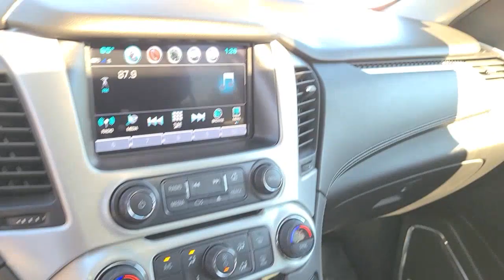2019 GMC Yukon Mount Pleasant, Charleston, North Charleston, Summerville, West Ashley, SC R244757N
Dark Sky Metallic Used 2019 GMC Yukon available in Mount Pleasant, South Carolina at Starling Chevrolet. Servicing the Charleston, North Charleston, Summerville, West Ashley, James Island, Johns Island, Goose Creek, Monck Corner, Georgetown, Awendaw, SC area.

Starling Chevrolet
1607 Hwy 17 N

Recent Arrival! This 2019 GMC Yukon SLT in Dark Sky Metallic features: Clean CARFAX. 3.08 Rear Axle Ratio, Apple CarPlay/Android Auto, Black Assist Steps w/Gloss Black Accents, Blind spot sensor: Lane Change Alert with Side Blind Zone Alert warning, Brake assist, Electronic Stability Control, Exterior Parking Camera Rear, Graphite Edition, Heated front seats, Heated rear seats, Open Road Package, Perforated Leather-Appointed Seat Trim, Power Liftgate, Power Tilt-Sliding Sunroof w/Express-Open/Close, Rear Seat Blu-Ray/DVD Entertainment System, Rear Seat DVD Entertainment System, Wheels: 18 x 8.5 Bright Machined Aluminum.brbrPriced below KBB Fair Purchase Price! Odometer is 17808 miles below market average!brbrbrCOMPLIMENTARY STARLING MAINTENANCE ADVANTAGE  Replace engine oil (2 visits)  Replace oil filter (2 visits)  Inspect fluids & lubricate chassis (2 visits)  Tire rotation & adjust pressures (2 visits)*  27 point vehicle inspection  Complimentary shuttle service and loaner vehicles  $100 customer referral certificate (1) Please return to issuing dealer listed above. This program covers conventional 5 quart oil changes only. If you request, or your vehicle requires synthetic or diesel motor oil or special filter, you will be required to pay a surcharge. See your service advisor for details. *Tire rotations for Dual Rear Wheel vehicles excluded. 2015 Zurich American Insurance Company A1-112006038-A (08/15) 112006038.